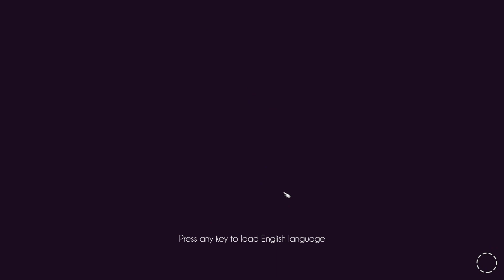Jalopy: The Second Drive - Berlin to Dresden (01/06)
Kat played some silent Jalopy, again. This is part of a series where Kat just plays Jalopy silently, releasing every other day. Yes, it was all recorded in one session. If you wanna watch the whole thing, wait.